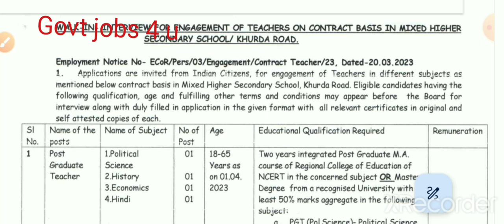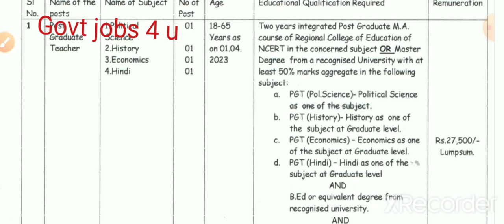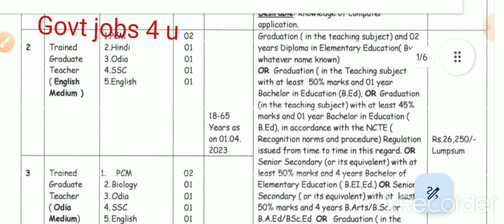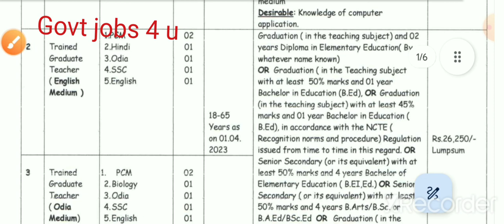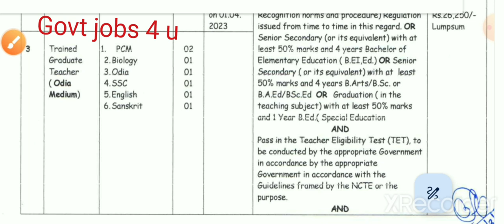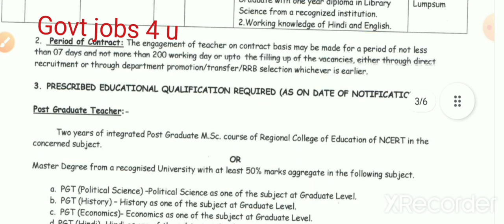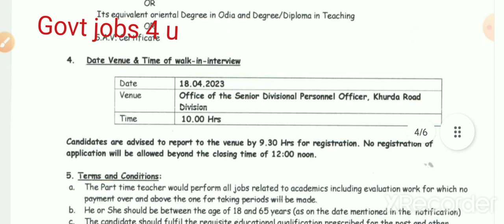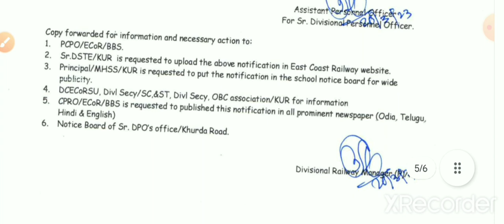New Librarian vacancy 2023 | PGT TGT Teachers vacancy 2023 @govtjobs4u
Website www:eastcoastral.indianrailways.gov.in